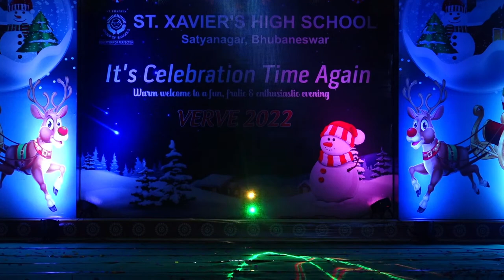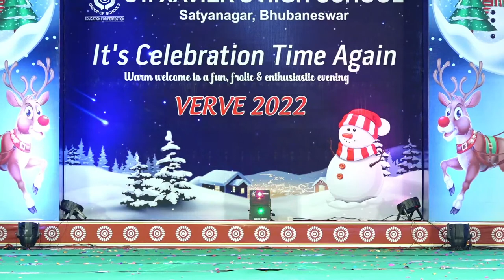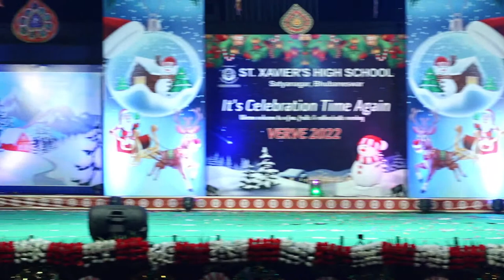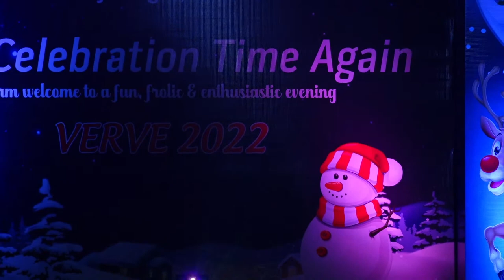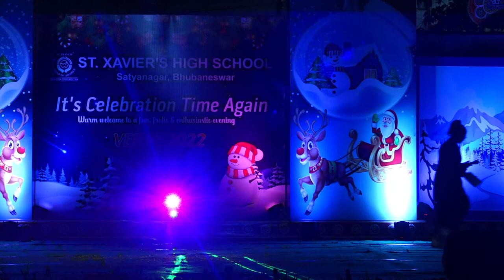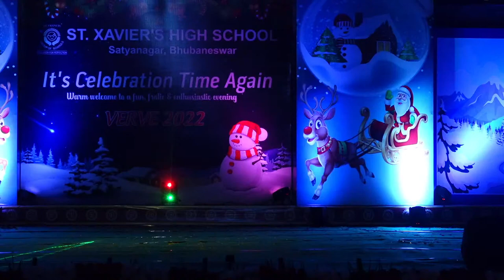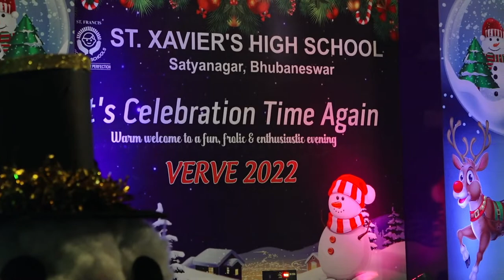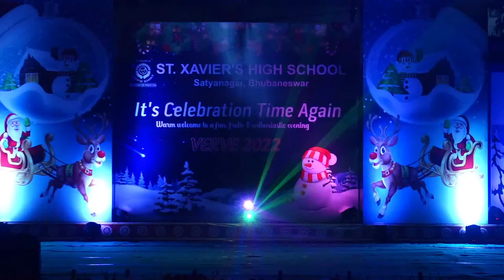ST Xavier's High School | Satyanagar| Annual Day Celebration | VERVE | 2022-23 | LIVE